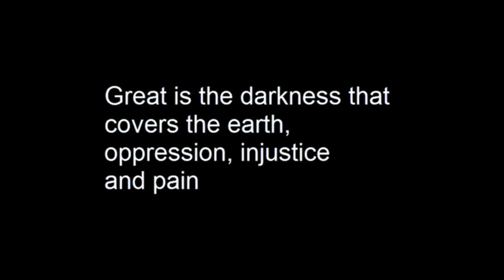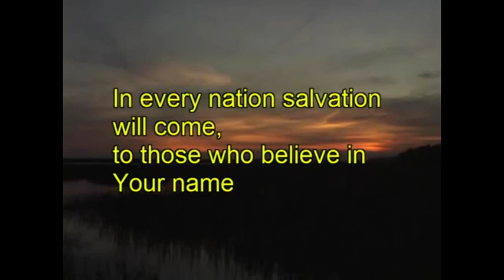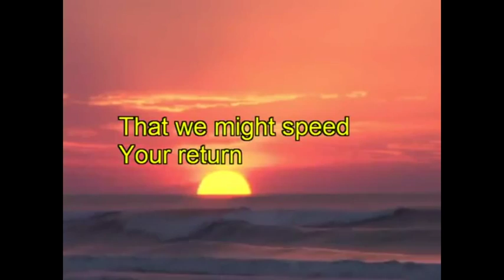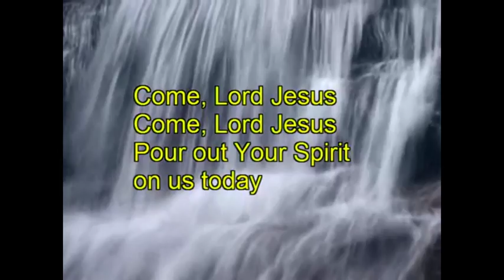Great is the darkness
A modern Advent hymn.